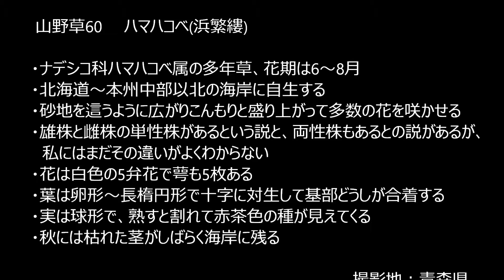ハマハコベ―山野草60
海岸に自生するハマハコベは、這うように広がってこんもりと盛り上がった大きな株を作ってたくさんの花を咲かせます。